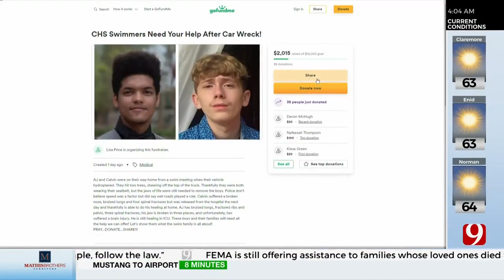GoFundMe Created For Students Involved In Choctaw Crash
Family and friends set up a GoFundMe for two Choctaw High School seniors who were seriously injured in a crash.